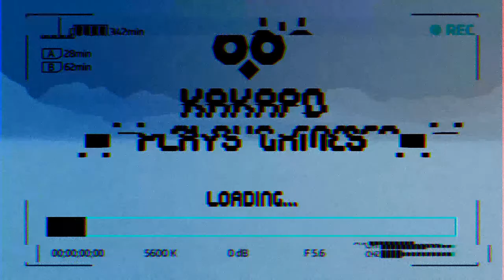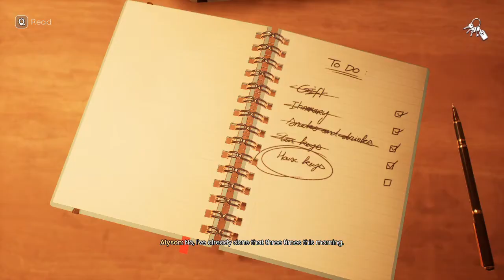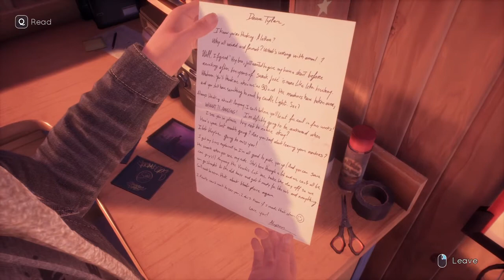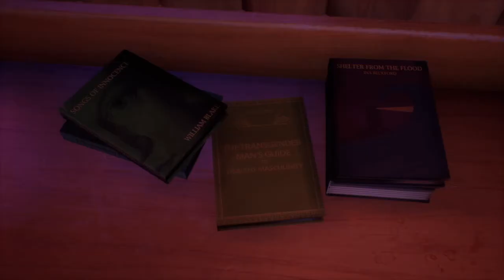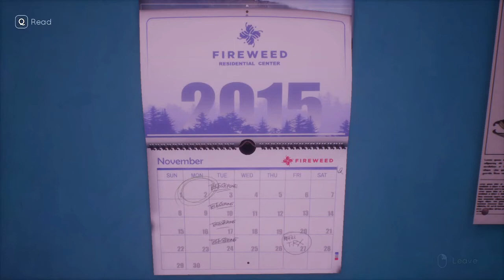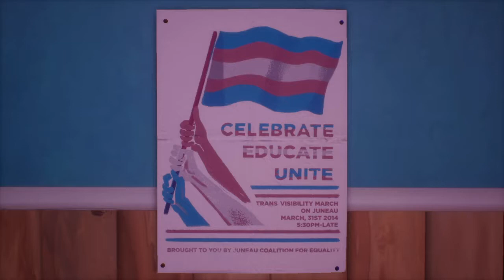Let's Play: Tell me why - ep. 1 Leaving Fireweed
Sort of 'choices matter' type of game - whatever we speak and what decisions we make influence our relations with people around us.

A moving story of siblings reuniting after 10 years with unresolved trauma from the past.

As one of the characters is transgender the game was free on Steam in June to celebrate the pride month and raise awareness of the struggles of transgender people and their body dysphoria.